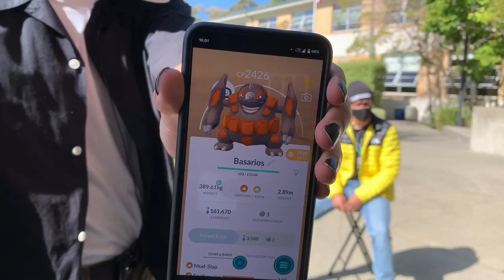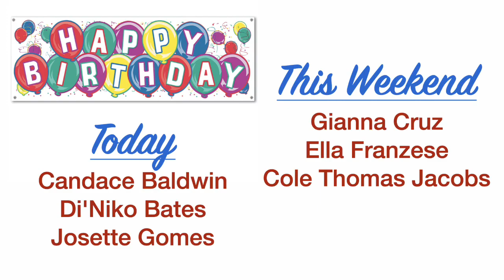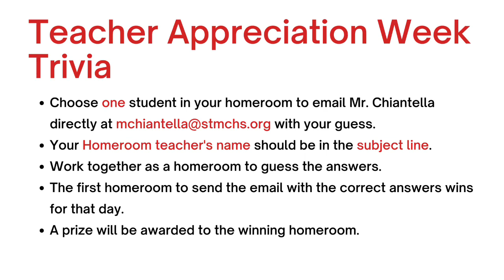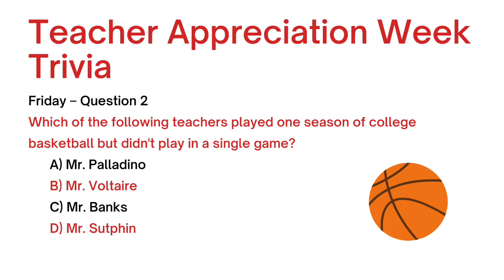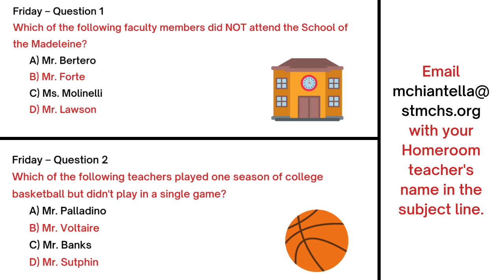Saint Mary's Panther Morning News for Friday, May 7, 2021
Today we wrap up our celebration of Teacher Appreciation Week here at Saint Mary's with a special video and even more trivia!